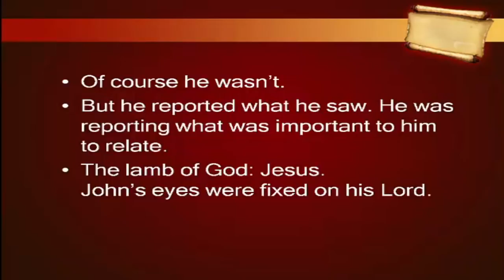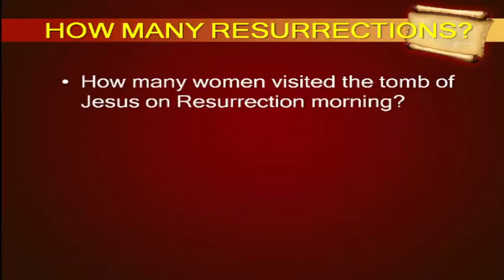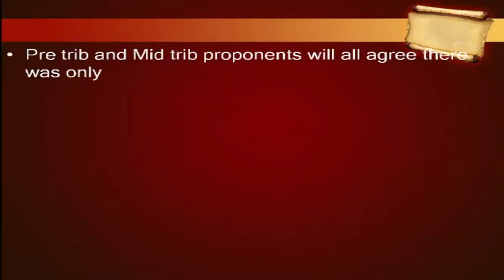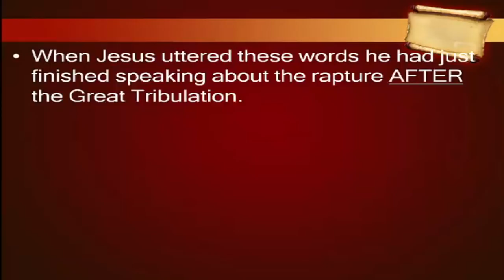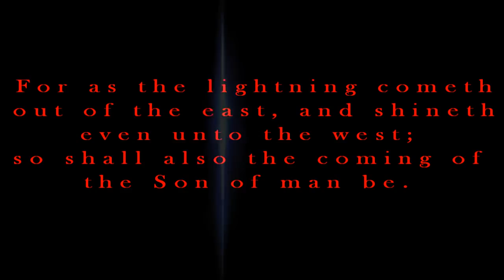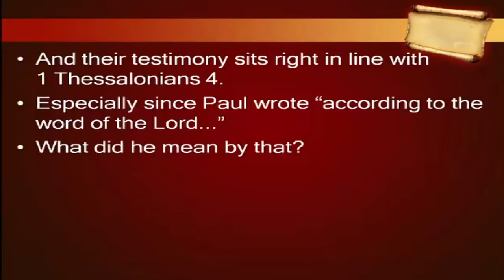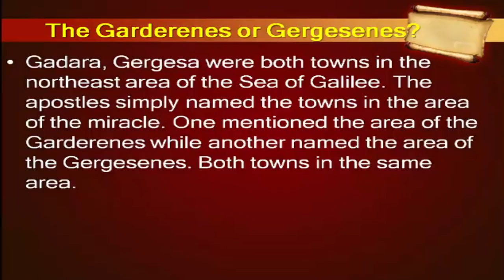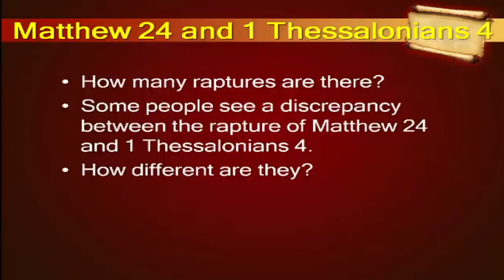one two buckle my shoe | nursery rhyme | 3d rhymes | childrens rhymes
We've taken the most popular baby songs from our treasure trove of nursery rhymes and put them in a compilation for several minutes of pure, uninterrupted fun .

One Two Buckle My Shoe - The Magic Numbers Song - Number Rhymes For Children Here comes a magical numbers song where our ChuChu TV kids enter a .

Artist: Zro/Z-Ro Song: One Two Album: Cocaine Released: October 27, 2009.

Official Music Video (C) 2005 Parlophone Music A/S - a Warner Music Group Company.